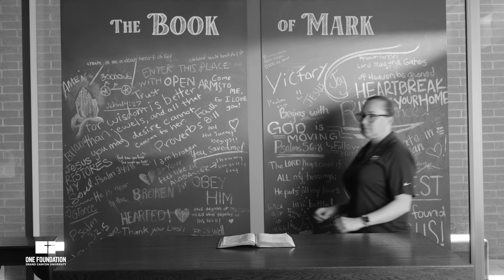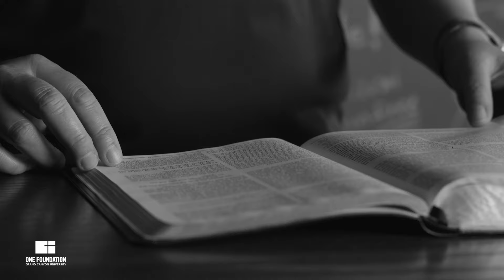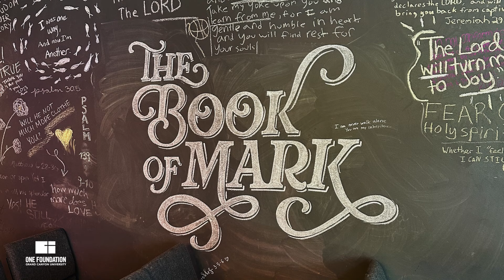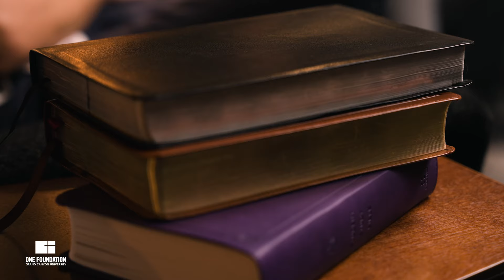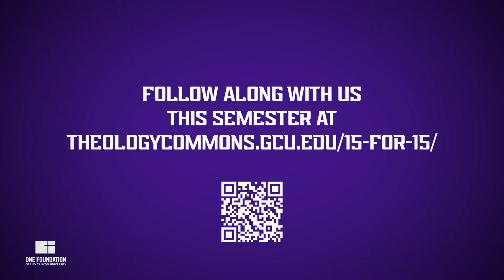GCU’s One Foundation 15 for 15 Series: Returning Home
Grand Canyon University’s One Foundation presents the 15 for 15 Series, which explores the story of Jesus as a way of engaging foundational aspects of the Christian worldview.

Each installment in the series highlights key aspects of Jesus’ story, drawing out principles and practices to guide and shape our individual stories and shared work as a university.

This content aims to provide helpful ideas and resources to faculty and staff as they integrate faith in the classroom, in student interactions, in conversations with peers and beyond.

starting in the Fall 2024 semester to find 15 for 15 Series resources.

About Grand Canyon University:
Founded in 1949, Grand Canyon University is a private Christian university and one of the largest universities in the country.* We’re committed to delivering an affordable and transformative higher education that serves its students, the community and God.

Based in beautiful Phoenix, Arizona with a vibrant, expansive campus, GCU integrates a welcoming Christian worldview into over 345 academic programs — including over 280 for online students (as of March 2024), giving you the personal freedom and support you need to earn your degree in the time you have – from wherever you are.

At GCU, we work to develop servant leaders. We challenge and inspire you to become an innovative thinker, effective communicator, global contributor and the kind of changemaker who invigorates your community by placing the interests of others before your own. GCU aims to not simply teach but provide a path to spiritual and emotional well-being in a welcoming Christian environment where we open our hearts to students.

Whether you’re looking to earn a bachelor’s, master’s or doctorate degree either online, on campus or on a hybrid schedule, GCU believes that higher education should be accessible to all with a supportive graduation team behind you. Learn more about GCU’s programs, competitive tuition rates and scholarship offers from your university counselor who takes a personalized approach to helping you achieve your goals.

*National Center for Education Statistics. May 2021. Fast Facts: Highest Enrollment. Retrieved April 26, 2024.

Grand Canyon University is accredited by the Higher Learning Commission (HLCommission.org), an institutional accreditation agency recognized by the U.S. Department of Education.

Approved by the Dean of the College of Theology on Aug. 28, 2024.